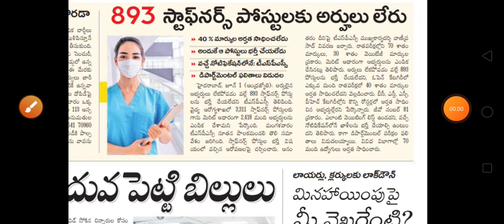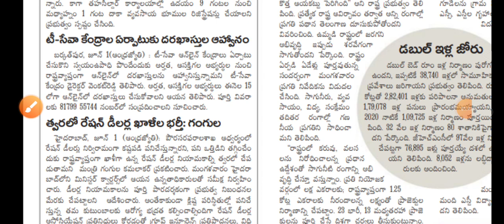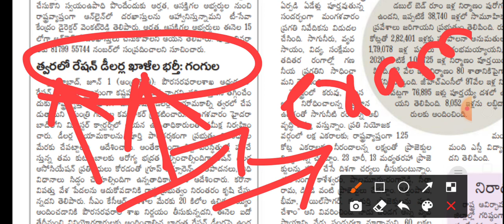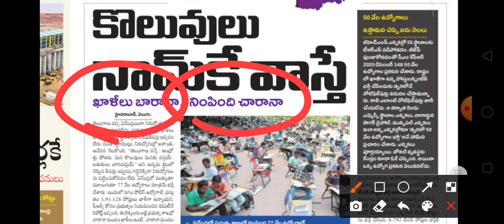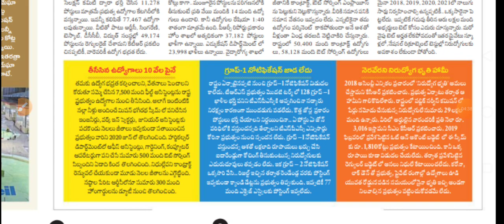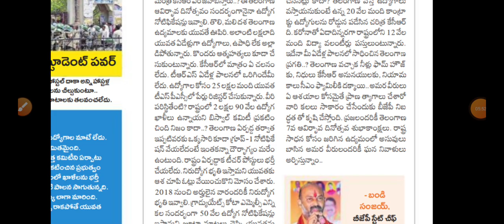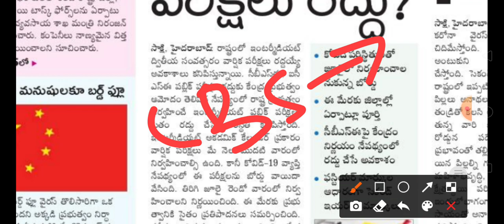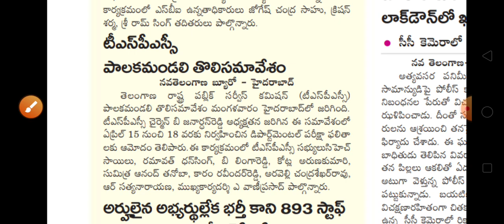తెలంగాణ june 2nd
# SCHOOL

ts gurukula,
ts gurukula notification 2021,
ekalavya schools notification 2021,ekalavya gurukula jobs update,
telangana news,
eklavya school recruitment 2021,eklavya model school recruitment 2021 andra pradesh,
eklavya model school recruitment 2021 telangana,
eklavya model school recruitment telangana,
eklavya model school recruitment andra pradesh,
eklavya model school notific
ekalavya model residential school,
₹eklavya  process,
eklavya jobs 2021,ekalavya model bharti 2021
egurum tv,
egurum tv latest video,ts tet,telangana jobs,
tspsc latest news today,best books for telangana aspirants,
egurum tv latest update,junior assistant notification 2021,
singareni jobs qualification
sj tutorials,
sj tutorial,
sj tutorials live,sj tutorial current affairs
ramramesh productions,
ap tet,ap dsc,ap
t tet classes in telugu,ap tet classes in telugu 2021,ram ramesh,ram ramesh productions,ram ramesh videos,
ram ramesh dsc classes,
ram ramesh productions today news,ramramesh education army,ramramesh tet,ramramesh tet classes,ram ramesh motivational speech,ram ramesh productions dsc latest